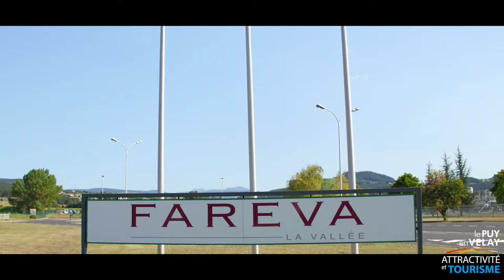Velay Attractivité - Fareva La Vallée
Le groupe Fareva La Vallée, implanté sur la zone d'activités de Saint-Germain / Blavozy est en plein développement : investissements, extension et recrutements !

Les médicaments de demain sont élaborés ici enVelay. Rencontre avec Viviane Massonneau, directrice du site.